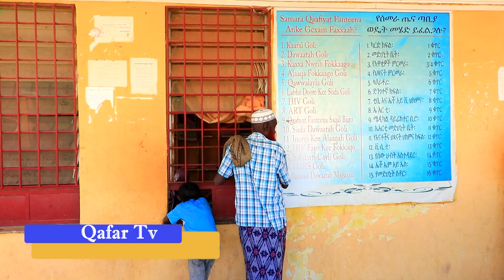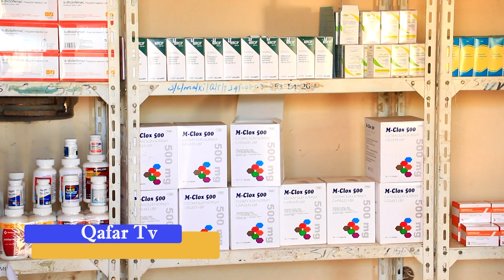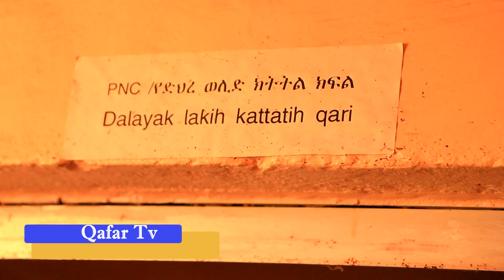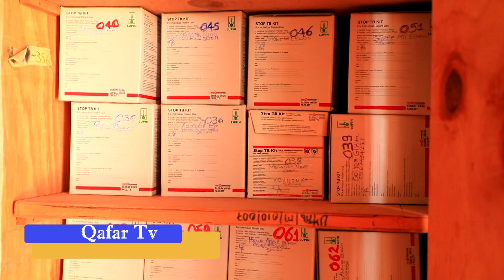Samarak Qaafiyat Fanteenah Barnaamiji